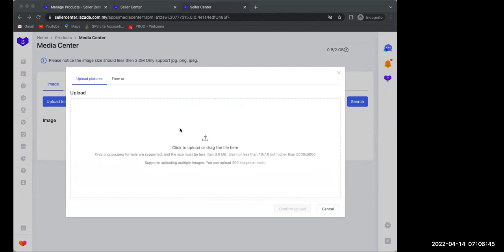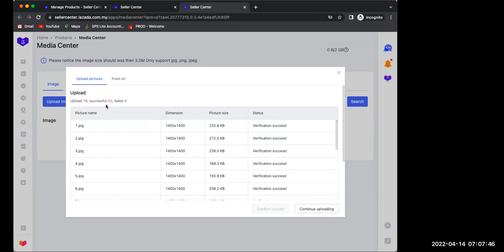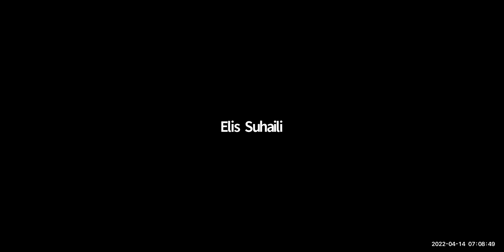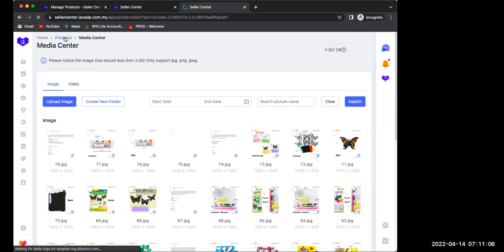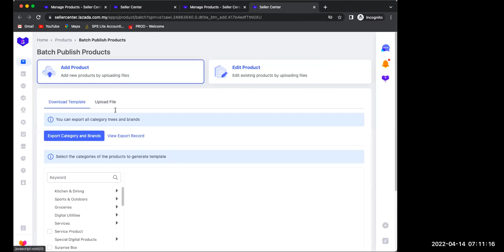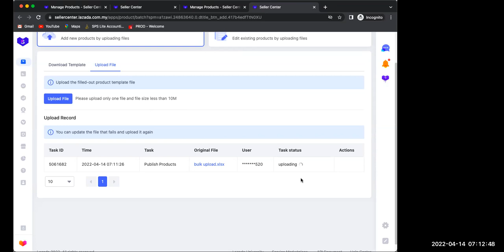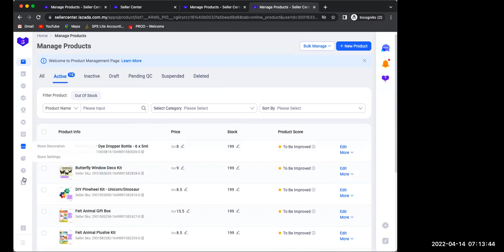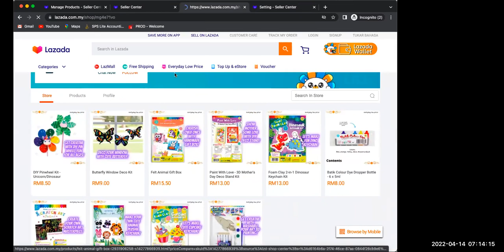Cara Upload Bulk Produk di Lazada Seller Centre